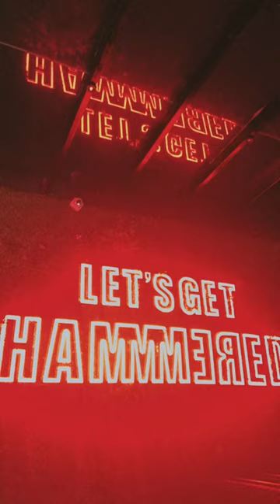welcome to my mini vlog|kolkata café edition|HAmmer